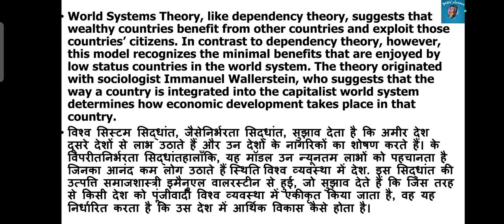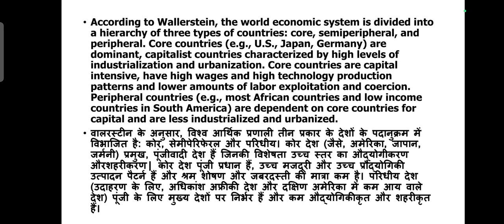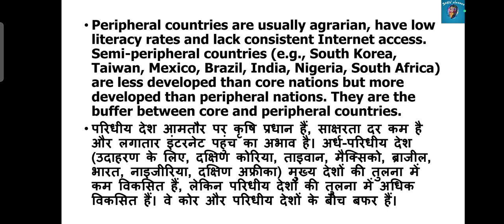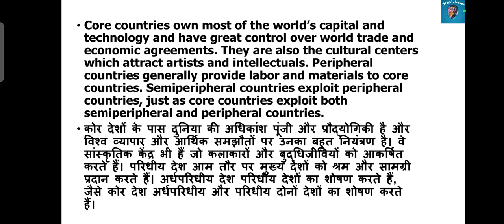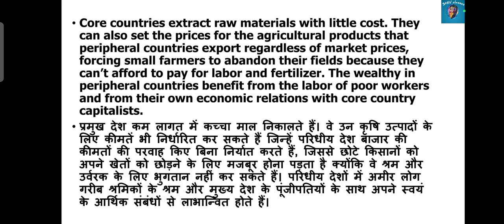MWG 011|World System Theory|M.A.ECO IGNOU/MAWGS